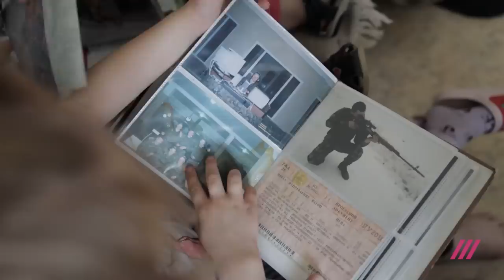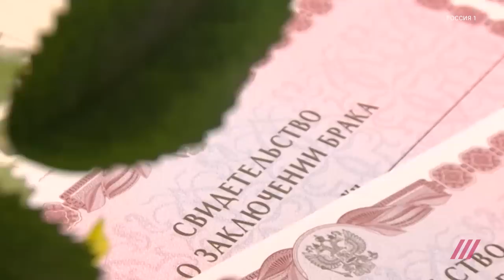Свадьбы по повестке: как женщины в России экстренно выходят замуж за мобилизованных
После объявления Владимиром Путиным частичной мобилизации 21 сентября количество регистраций браков в России увеличилось в несколько раз. Многие ЗАГСы рассматривают частичную мобилизацию как обстоятельство, согласно которому брак может быть заключен в день подачи заявления. Анна Филина поговорила с женщинами, у которых вместо белого платья, застолья и открыток-приглашений перед свадьбой были повестка и ограниченное количество времени, чтобы узаконить свои отношения с любимыми мужчинами перед отправкой их на фронт.